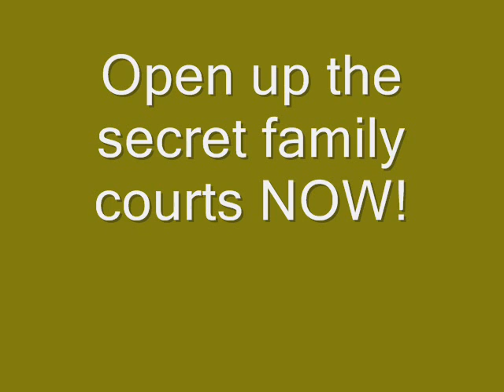Open those secret family courts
How can we have secret courts in Great Britain? It's just mad! Bonkers!